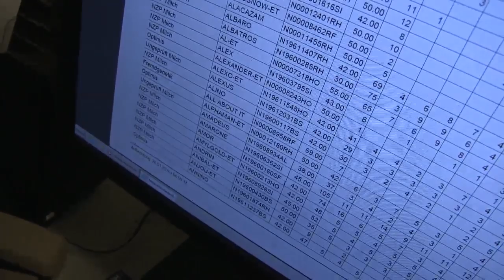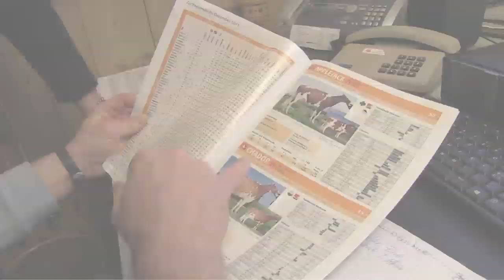Renaud Tour mit Hansjürg "Jöhnu" Wegmüller Besamungstechniker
Die Telebärn Moderatorin Michelle Renaud begleitet in der TV-Sendung Renaud Tour Prominente, Berufsleute und Schicksalsmenschen aus der Region Bern, Freiburg und Solothurn einen Tag lang mit der Kamera und berichtet authentisch über deren Alltag.